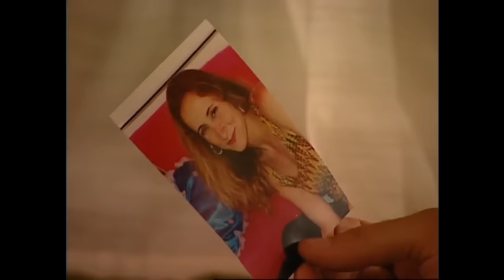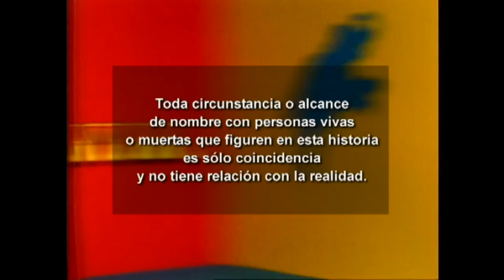¡David no lo puede creer! | El circo de Las Montini - T1E2